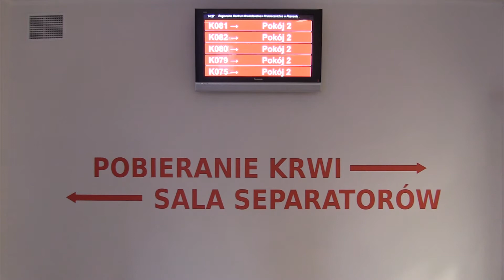Wampiriada 2017 | Kurier Akademicki+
Studenci mają wielkie serduszka. Ale nie zaszkodzi jeszcze trochę je powiększyć.  Trwa kolejna już edycja Wampiriady, więc nie zwlekajcie i w tym przedświątecznym czasie zróbcie coś dobrego dla innych - oddajcie krew!